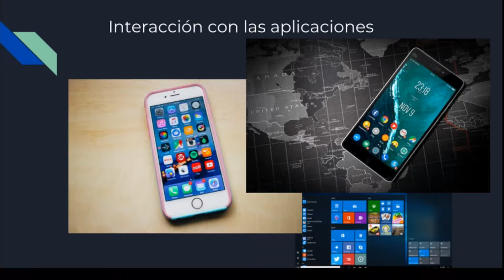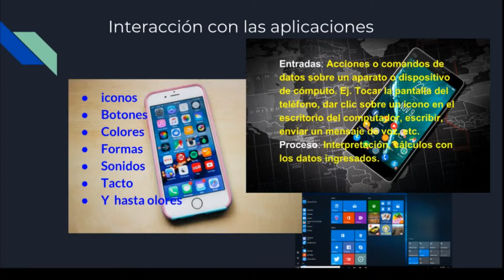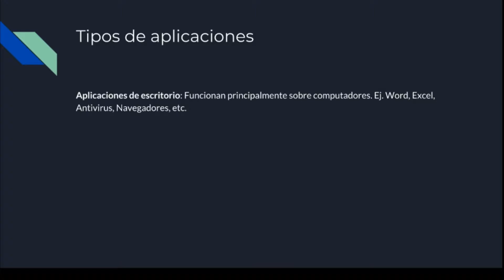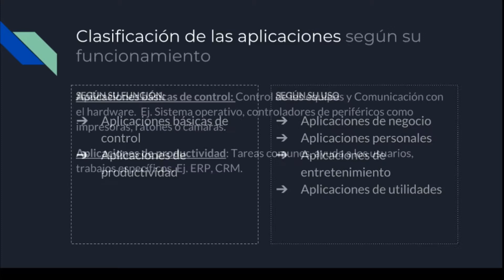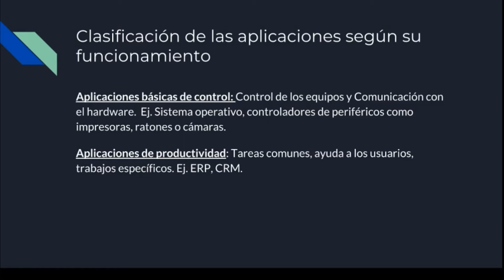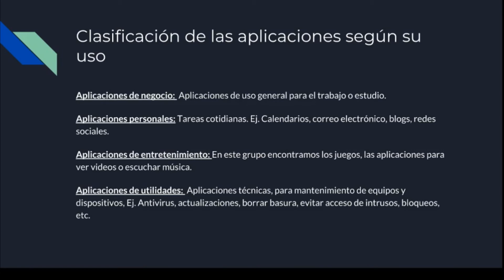Tipos de programas y aplicaciones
En este video veremos los tipos principales de programas de computo, los cuales se clasifican de varias formas, por ejemplo,  tipos de programas según su uso y tipo de programas según su función.
Este tema es complementario e importante para la programación básica.